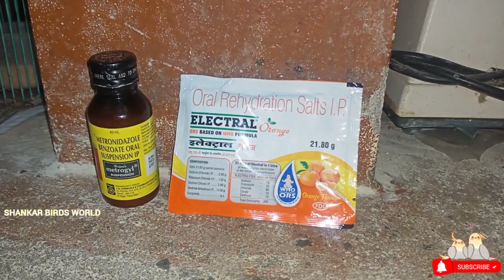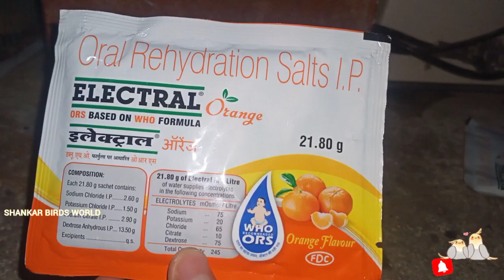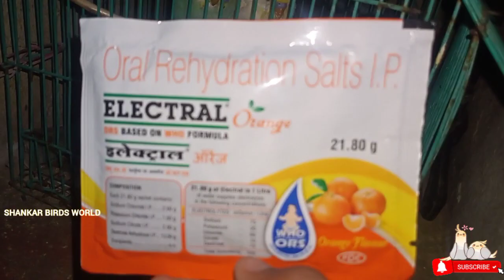Budgies Loose Motion Treatment|| Tamil || Medicine 💊 and How to give Medicine to your bird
NEW BIRDS UNBOXING ⬇️⤵️

THE CHANNEL IS ABOUT :

1) LOVE BIRDS

2) FINCHES

3) AFRICAN BIRDS

THANKS FOR SUPPORTING AS ❤️

IF YOU HAVE ANY QUESTIONS YOU  CAN COMMENT  IN COMMENTS SECTION👍

CHANNEL UPDATES::::👇👇

BIRDS UPDATE ,
BIRDS CAGE,,,,,,,,
BIRDS FIGHT,,,,,,,,
CHICK UPDATE,,,
FARM UPDATES,,,,
etc.